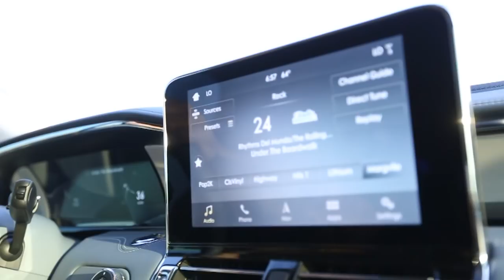Broncos Country Carpool: Jared Veldheer